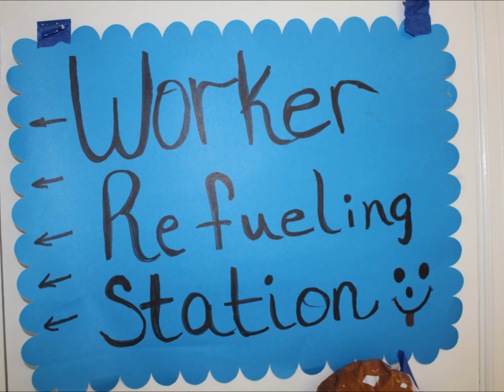vbs summer 2013